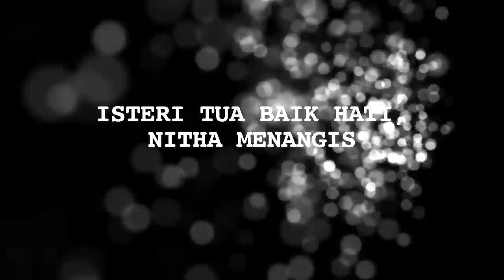17 Tahun Kagumi Sosok Istri Tua, Hal Ini Terjadi pada Nita Thalia - Cumicam 09 Januari 2018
Nita Thalia kagumi sosok istri tua selama 17 tahun! Seperti apa sosok istri tua di mata Nita?